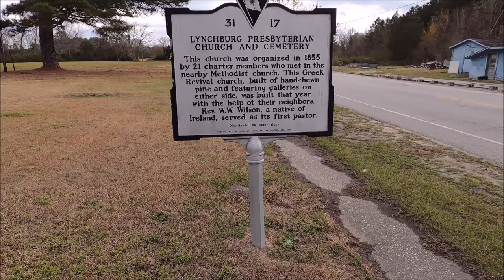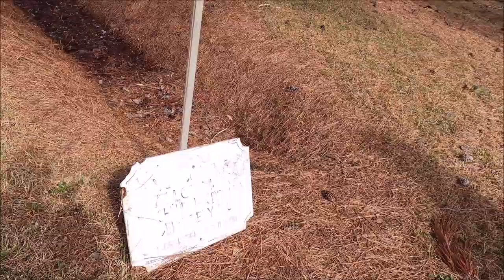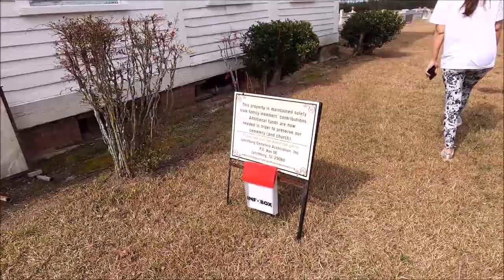Lynchburg South Carolina Presbyterian Church and Cemetery: A Peek Into History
Oh what a place!